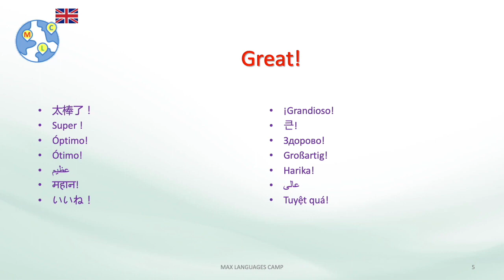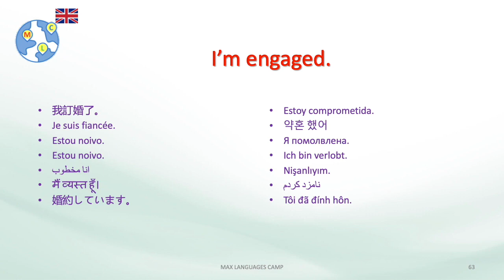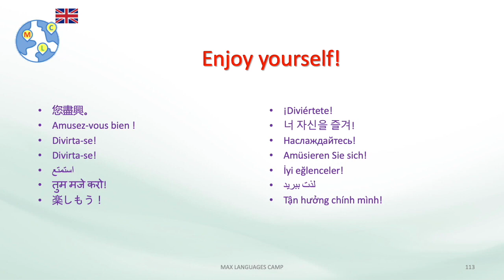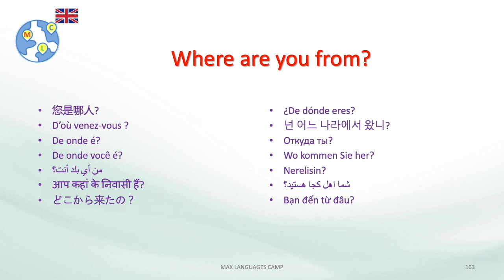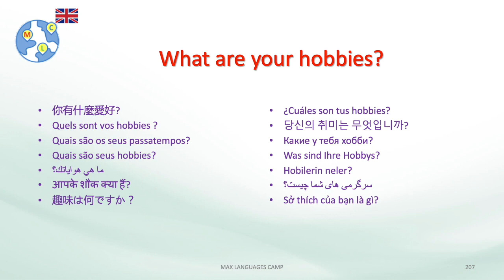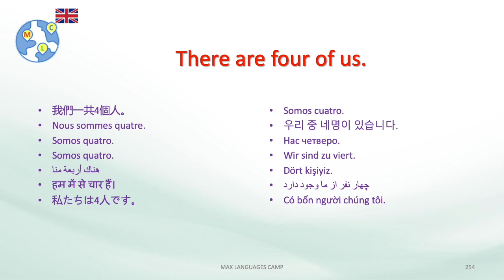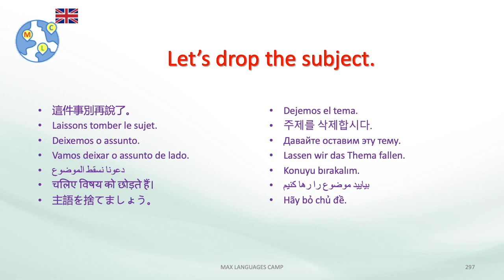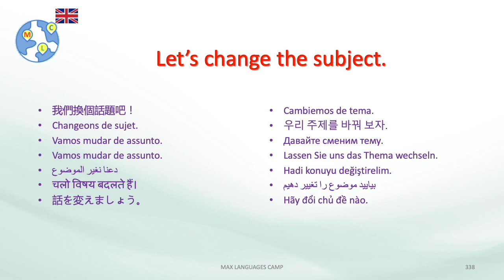Conversas em ingles | English Conversation - 3 frases